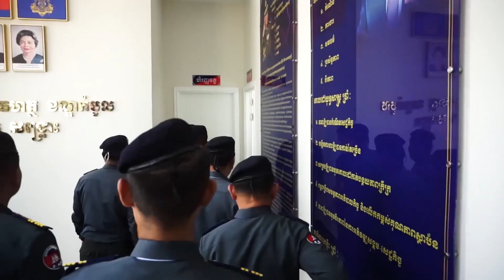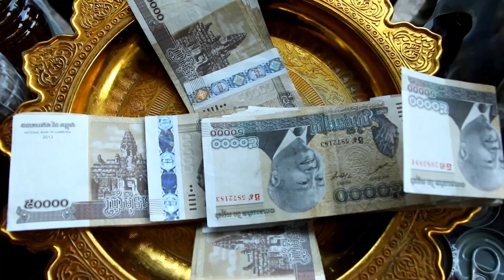ផ្សាយឡើងវិញ ៖ ព័ត៌មានជាតិ ម៉ោង ៣រសៀល ថ្ងៃទី១ ខែឧសភា ឆ្នាំ២០២៤